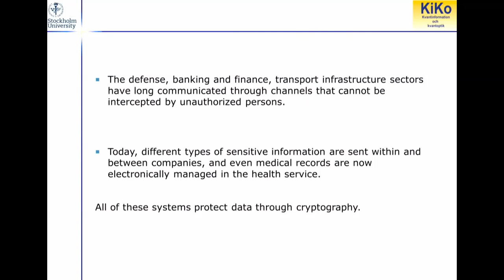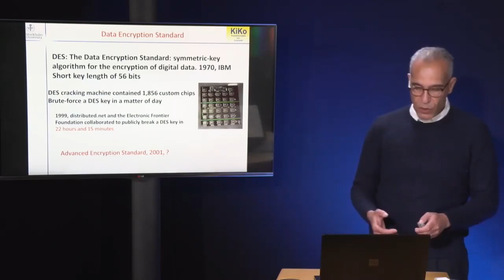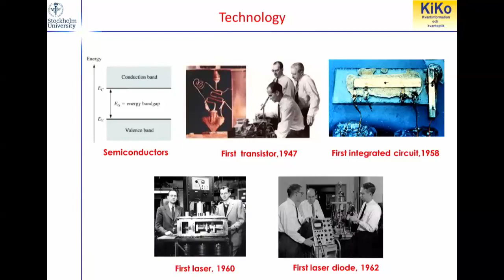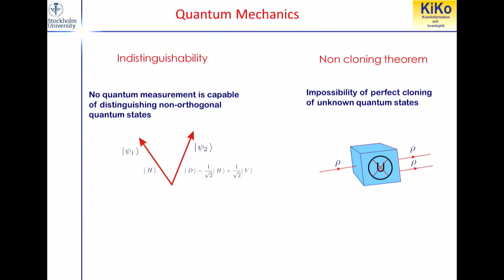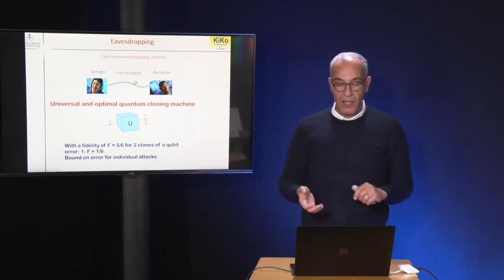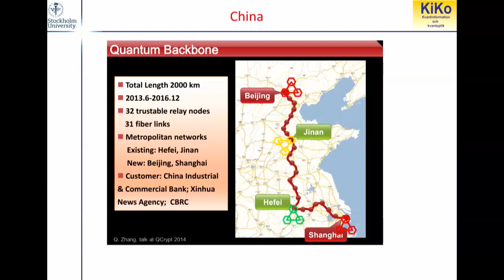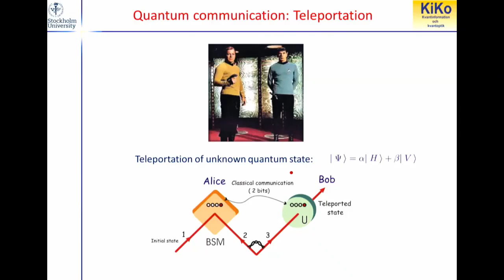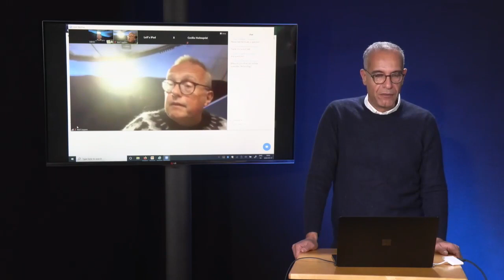Quantum secure communication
The financial and defense sectors crucially depend on communication through channels that cannot be intercepted by unauthorized people. Today’s cryptographic protocols rely on RSA or so-called elliptical curves methods. There is no guarantee that today’s cryptographic protocols will remain safe in the near future. Fortunately, quantum mechanics makes it possible to solve the key transfer problem in a new and proven safe manner. Unlike classical methods, it is the nature’s laws that guarantee the security of quantum cryptography. I will introduce and review quantum secure communication and also the worldwide effort in quantum technologies.

Mohamed Bourennane is professor at the Department of Physics working in the field of quantum information. He has more than 15  years experience at the forefront of research to develop quantum secure communication.